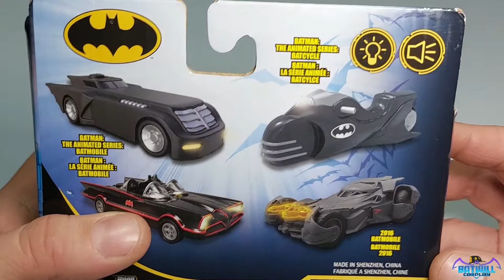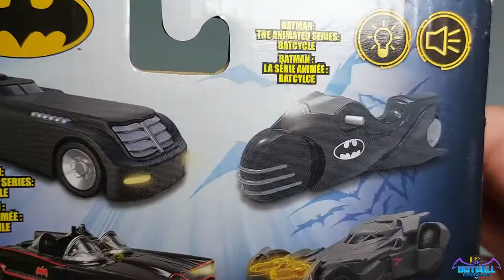Batmobile et batcycle animated series par Road Rippers 2017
Présentation de 2 véhicules datant de 2017, la batmobile bvs et le batcycle batman animated series !